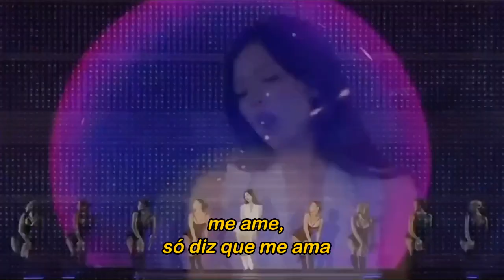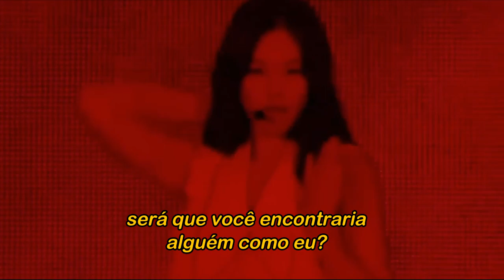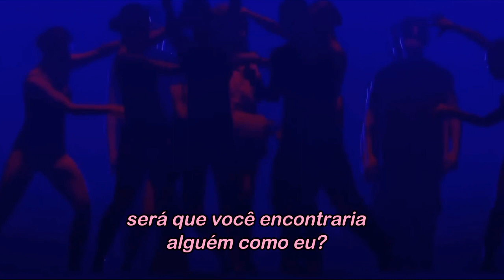JENNIE - YOU AND ME (Tradução) BORNPINK TOUR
* no caso da canção seria uma expressão usada para quando você está prestes a fazer algo que disse que não faria.